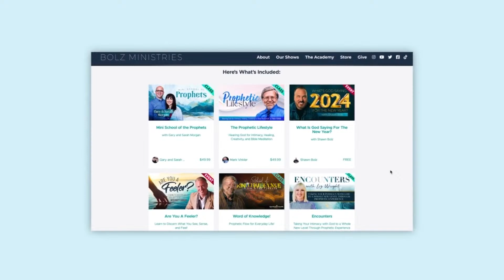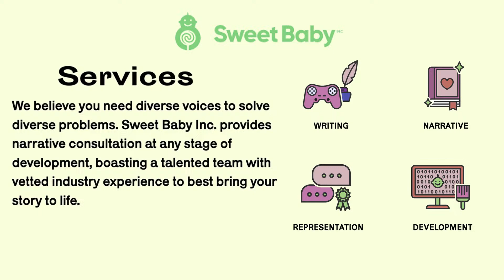JK Rowling Defended By Professor From Being Canceled? + Christian Comedians Part 2 | Shawn Bolz Show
Today on The Shawn Bolz show we are going to start things off with a part 2 of one of my favorite segments: Christian Comedians on social media & stand ups that you need to know!  Then I want to show you a new college professor, Warren Smith, and how he is getting in trouble with liberals for teaching people how to think critically in his college, and JK Rowling of the Harry Potter books is somehow in the middle of his controversy. I am going to talk to Raj Nair who has led hundreds of trips with influencers from around the world to Israel, and hear his current take on what is happening in the war. Finally I have a prophetic perspective for you and it's all about the suddenlies of God!

Take a class or attend an event at our Spiritual Growth Academy:
Our 4 week classes and monthly events are designed to do the heavy lifting in your spiritual growth journey. Learn how to hear from God, stay spiritually healthy, and impact the world around you.